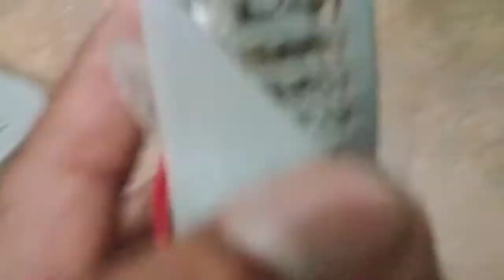Paano magpalit Ng motor sa mini fan gamit ang DC motor,/ music skills tv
Music skills tv
JoJo Lachica fenis
OPM love songs
Works skills
Paano magpalit Ng motor Ng mini fan gamit ang DC motor,